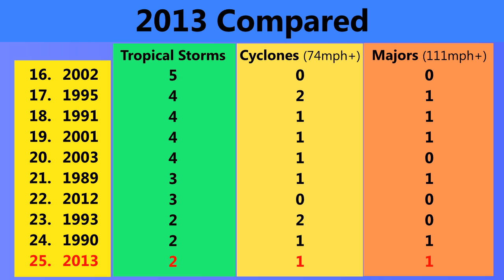Phailin approaches India as a Category 5 cyclone - Update 3 (10/12/13)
Cyclone Phailin has become the first Category 5 storm in the Bay of Bengal for fourteen years, and is likely to impact the coast of India as at least a Category 4 storm with 1-minute sustained winds possibly exceeding 150mph in the landfall area.
The storm is likely to affect the states of Andhra Pradesh and Odisha most, and those residing in these regions should be taking all necessary preperations and preventative measures for what may be a devastating outcome.